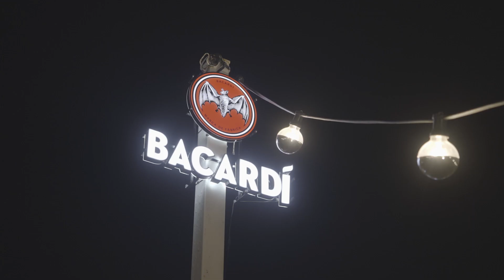Το Bacardi σέρβιρε τα πιο δροσιστικά cocktails στο beach party για τα 10 χρόνια του OneMan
Mojito, frozen Pina Colada ή Cuba Libre με Bacardi Spiced Rum; Εσένα, ποιο ήταν το αγαπημένο σου από το καλοκαιρινό μας πάρτι; Δες στο video όλα όσα ζήσαμε με το Bacardi στο 10 years beach party.